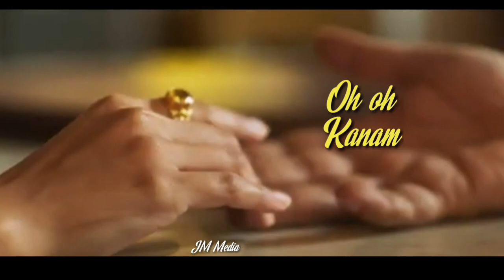Oru 💕Manam💕 - Duruva Natchathiram⭐ Song Whatsapp Status Lyrical Video | JM Media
Oru Manam - Siruvar Natchathiram Song Whatsapp Status Lyrical Video